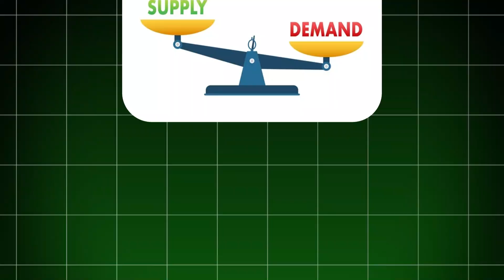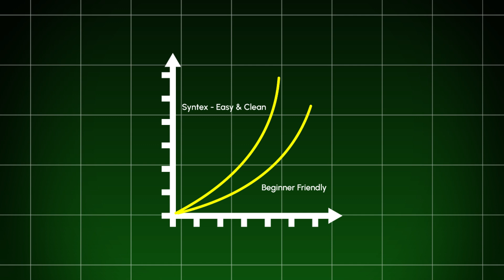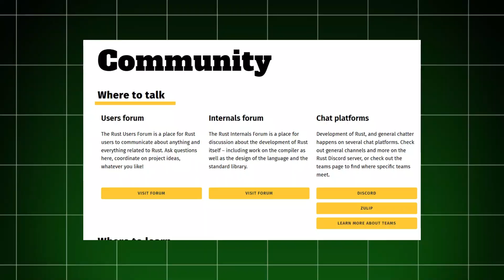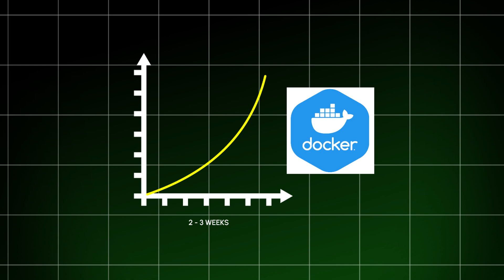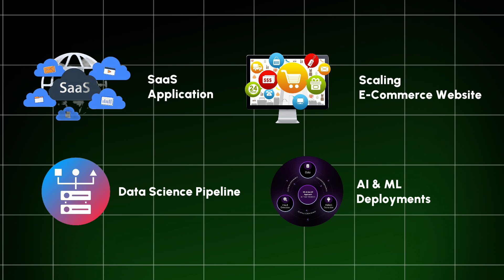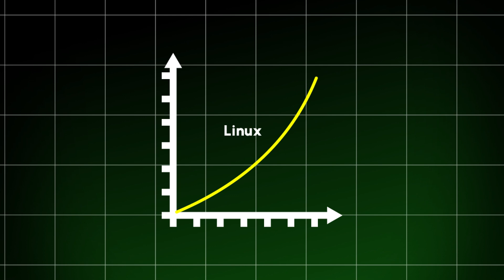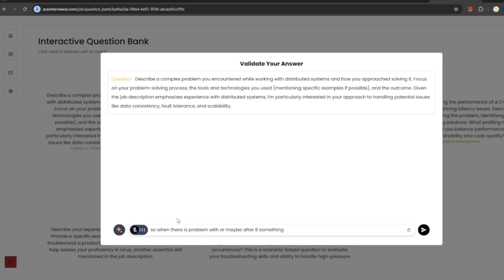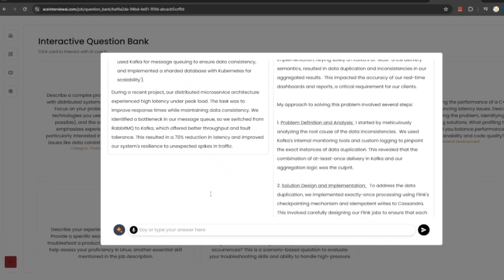Top 5 high paying tech skills for 2025 in Tamil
💸 Want to know which tech skills will actually make you money in 2025? This video breaks down the top 5 high-paying tech skills that companies are begging for — but most developers are sleeping on.

Forget the usual buzzwords. This list is based on real demand, real salaries, and future-proof careers. We’ll compare popular paths like Web Dev vs DevOps, explore the rise of Go and Rust, and reveal why Cloud & Kubernetes pros are cashing in big.

✅ Whether you're a beginner, switching careers, or upskilling, this is the ultimate roadmap to earning more in tech.

📌 Inside this video:

Why DevOps engineers are beating Web Devs in salary

How Rust is quietly becoming the next big thing

What makes Cloud + Kubernetes the golden combo

Real salaries in the US and why demand is great than supply = more $

How easy or hard these skills are to learn

🧠 Pro tip: If you master just one of these before 2025, you're already ahead of 90% of the crowd.

📈 These are not just skills — they’re high-income career accelerators.

👉 Watch till the end — the last one might surprise you!